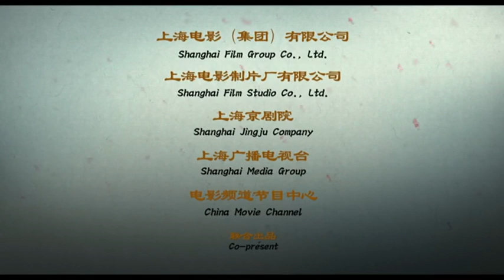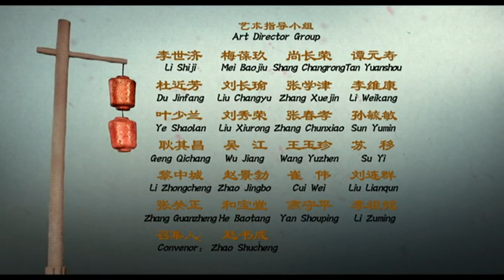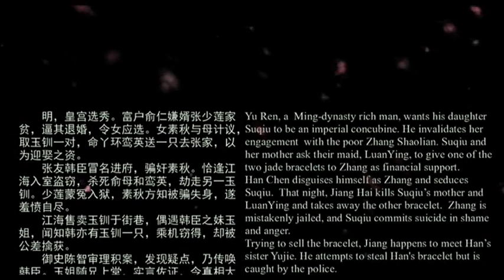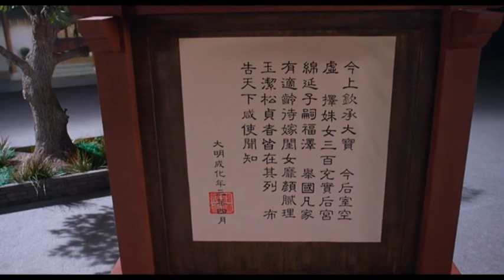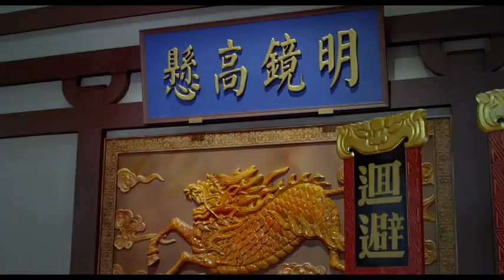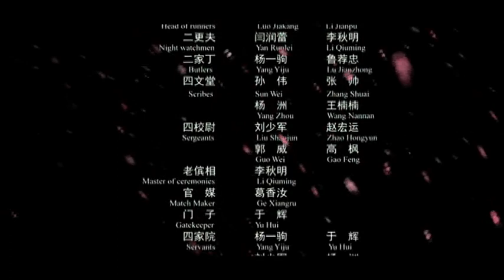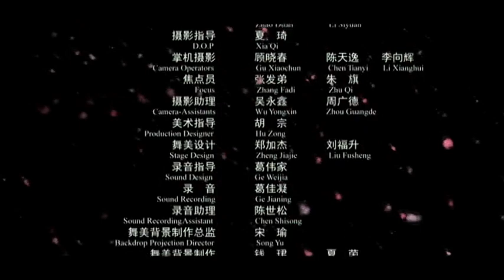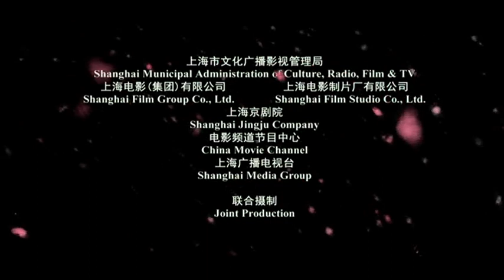京剧《勘玉钏》，熊明霞、常秋月、金喜全、严庆谷、陈少云，2015年电影